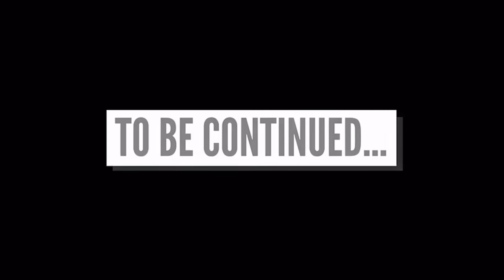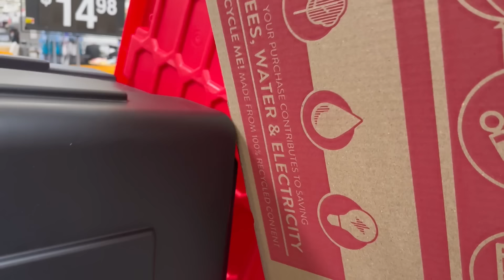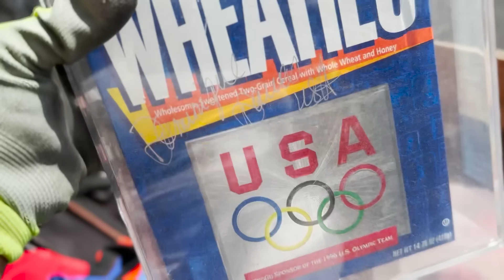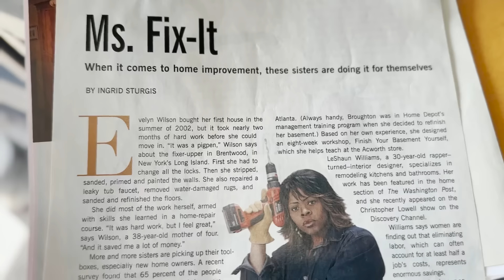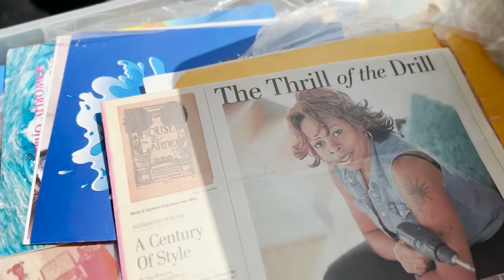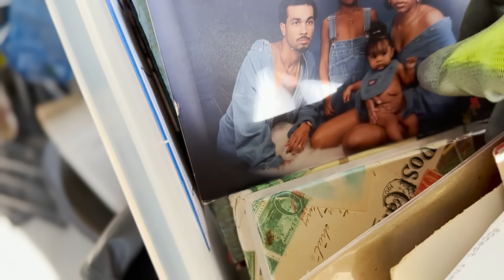Sh!t There's MORE? Episode 4 - Returning to America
You DON"T want to miss this WILD RIDE!!! "Buckle up, because the twists just keep coming! This is my  "ROAD TRIPPIN" madness of starting over, you won’t believe what’s next.

🙏🏽💙🙏🏽 FOR THOSE OF WHO ASKED AND WANT TO HELP OUT